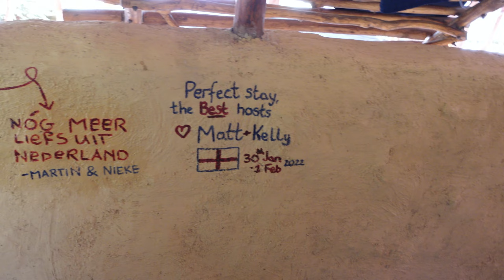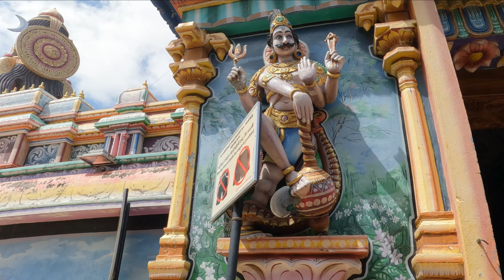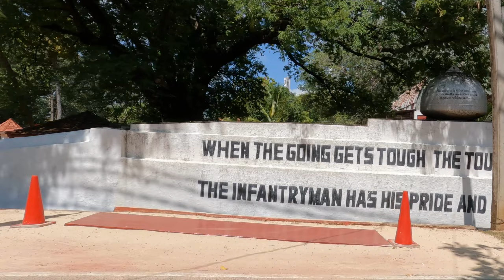Sri Lanka Ep 14 - Trincomalee 🇱🇰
The drive to Trincomalee from Sigiria was beautiful, if not a little eventful towards the end but we really enjoyed this one. The beaches were as pretty as we had been warned but unfortunately Trinco was very quiet and 90% of restaurants/shops/bars were closed as it was off season. We enjoyed our visit to Fort Fredrick,  Uppuveli beach and Nilaweli beach though and loved watching how the fisherman pulled in their huge nets at the end of the day.